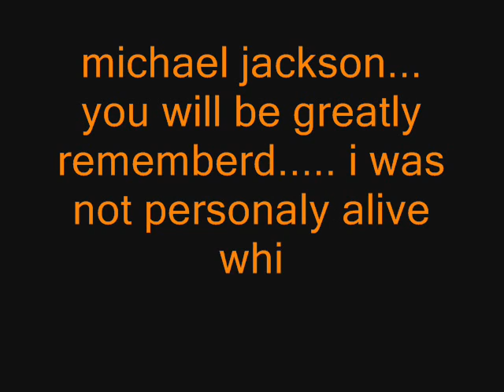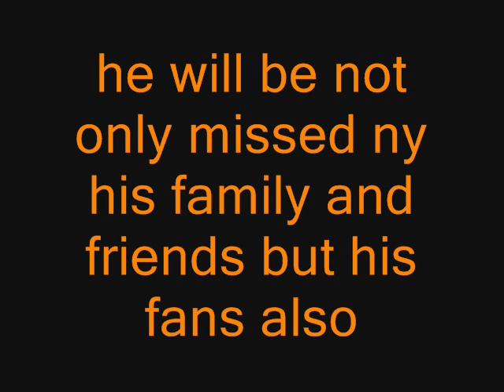Michael Jackson Tribute